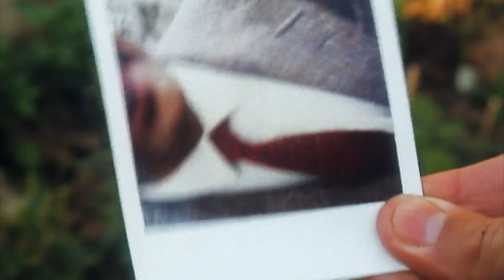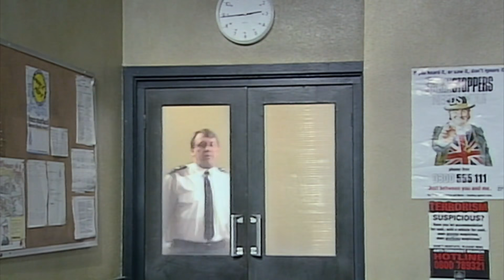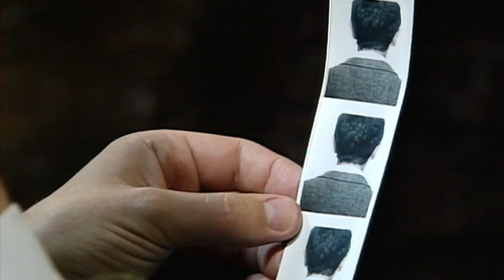Mr. Bean geht in die Stadt | Episode 4 | Mr Bean Volle Episoden | Mr Bean Deutschland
Mr Bean kauft einen neuen Fernseher, hat aber nur Probleme mit dem Empfang. Er macht einen Spaziergang im Park, um seine neue Kamera auszuprobieren, die prompt gestohlen wird. Dies führt zu einer polizeilichen Gegenüberstellung, bei der Bean sein Bestes gibt, um die Identität des Kameradiebes zu entdecken. Später wird Bean’s Nacht in der Stadt ein Desaster für einen Bühnenmagier.

Willkommen auf dem YouTube-Kanal von Mr Bean Deutschland!🇩🇪

Verfolgen Sie die Abenteuer von Mr Bean, während er sich dieser lustigen täglichen Herausforderung dieser klassischen und legendären britischen TV-Komödie aus den 90er Jahren stellt.

Erstellt von Rowan Atkinson und Richard Curtis und mit Atkinson als Hauptfigur.